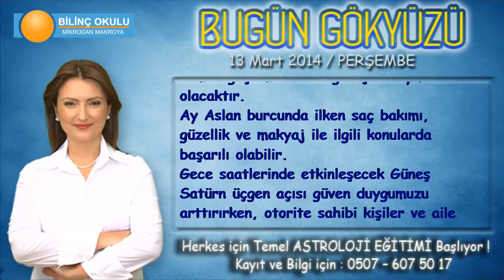YAY Burcu, GÜNLÜK Astroloji Yorumu, 13 Mart 2014, - Astrolog DEMET BALTACI- Bilinç Okulu